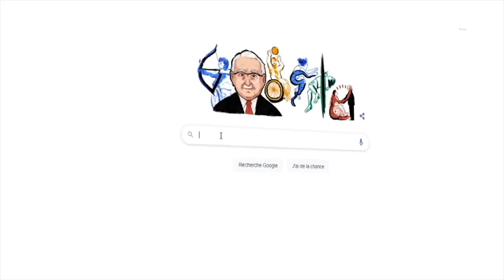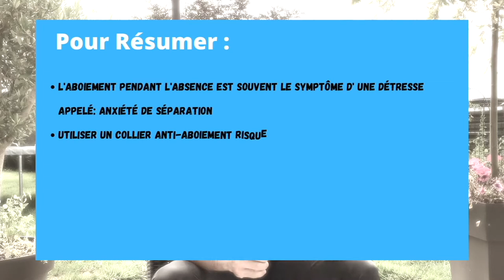Mon CHIEN ABOIE quand je pars !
▬▬▬▬▬▬▬▬▬▬▬▬▬▬ AU PROGRAMME ▬▬▬▬▬▬▬▬▬▬▬▬▬▬

Avoir un chien qui aboie lorsqu'on le laisse seul est un vrai problème: vous avez peur d'avoir des soucis avec vos voisins et surtout vous avez conscience que votre animal est dans un mal-être durant vos absences . On appelle cela l'anxiété de séparation, ce trouble du comportement pousse aussi parfois des chiens à détruire ou à la malpropreté pendant l'absence. Vous avez peut-être pensé ou l'on vous a conseillé le collier anti-aboiement comme une solution, nous en parlons dans cette vidéo.

Dans cette vidéo, on parle de : Mon CHIEN ABOIE quand il est SEUL !
Nous allons notamment aborder les sujets suivants :

00:00 : Mon CHIEN ABOIE quand je pars !
01:00 : Pourquoi mon chien aboie quand je le laisse seul ?
01:40 : Faut-il utiliser un collier anti-aboiement ?
02:20 : Qu'est-ce que l'anxiété de séparation ?
03:05 : Comment régler l'anxiété de séparation ?

▬▬▬▬▬▬▬▬▬▬▬▬▬▬ QUI SUIS-JE ? ▬▬▬▬▬▬▬▬▬▬▬▬▬▬